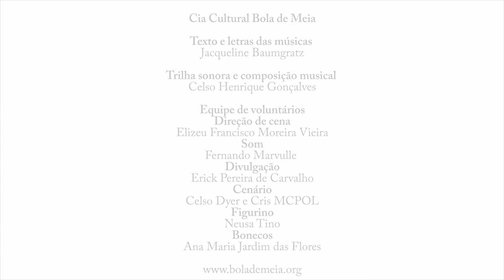História: Dona Lili e a onça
Um passeio na floresta procurando a onça. Texto de Jacqueline Baumgratz.